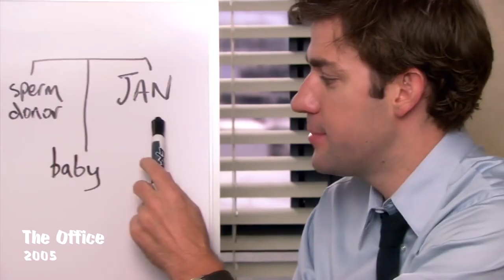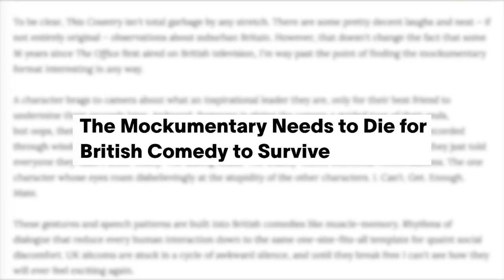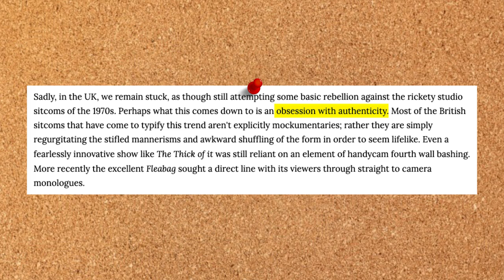Why Do We Love Mockumentaries? | Video Essay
Some of the most popular shows today—like Parks and Recreation, the Office, or Arrested Development—are mockumentaries. So what exactly is it that draws us the mockumentary format? Let's find out!

edit: arrested development is technically not a mockumentary—but it has all the mockumentary elements so I think it was worth including!

timestamps---
0:00​ - intro
0:23​ - making connections
2:05​ - humour
3:26​ - reality TV, but better
3:55​ - the restraints of the mockumentary
6:04​ - to conclude...